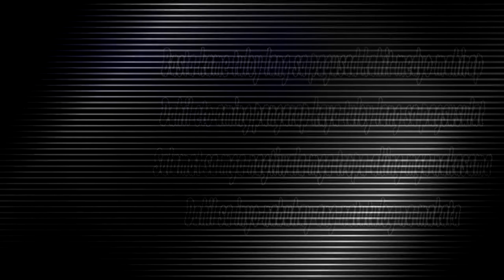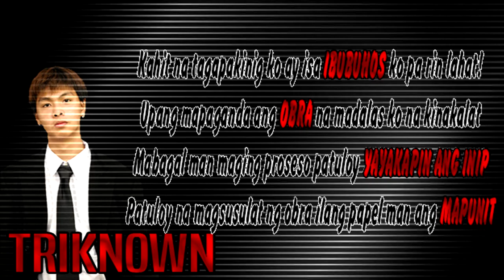Chill Lang By Triknown Ft. Xykimac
● 1st Verse : Triknown [Alibata Rhymes Production]
● 2nd Verse : Xykimac [Zamurai Familia]
● 3rd Verse : Triknown [Alibata Rhymes Production]
● Chorus : Triknown [Alibata Rhymes Production]

●Beat Produced By : Senoda
●Arrange & Mastered By: Triknown
●Produced By: Triknown
●ArP Muzik